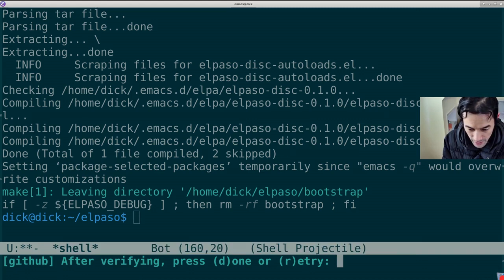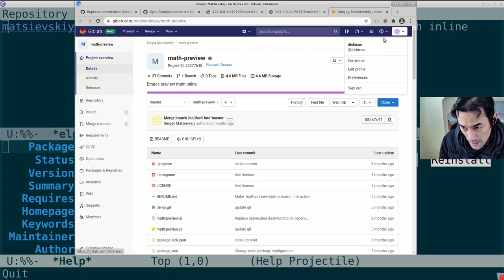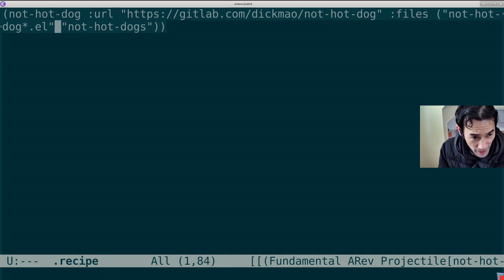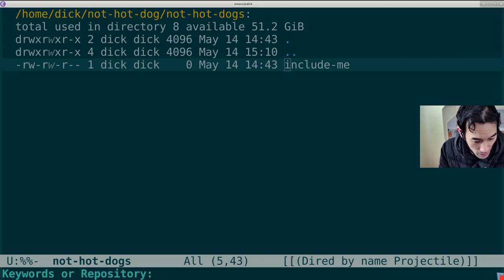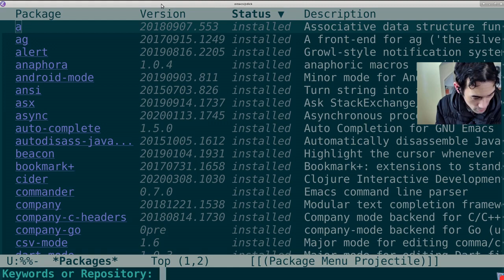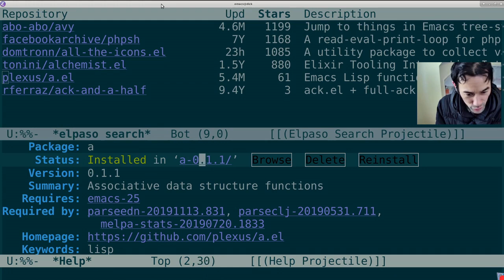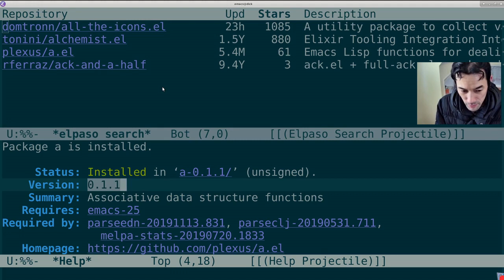Elpaso, Untethered Emacs Packager